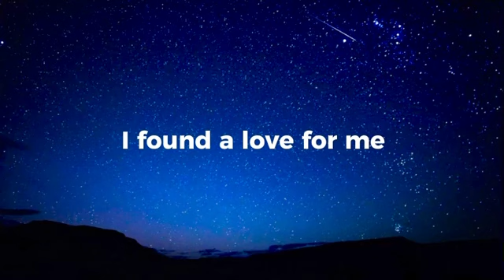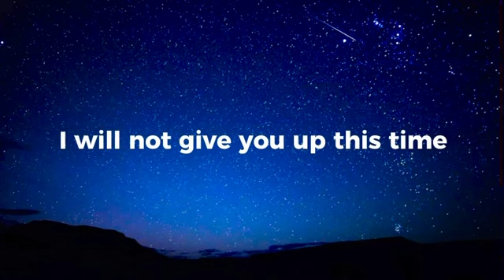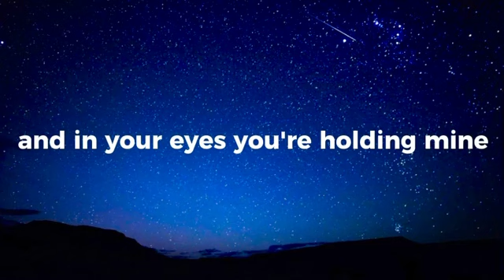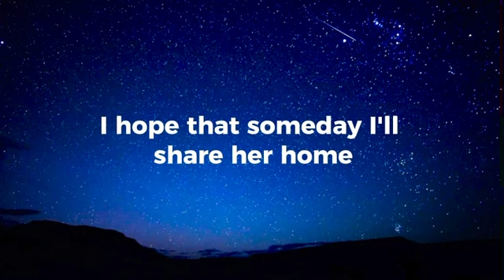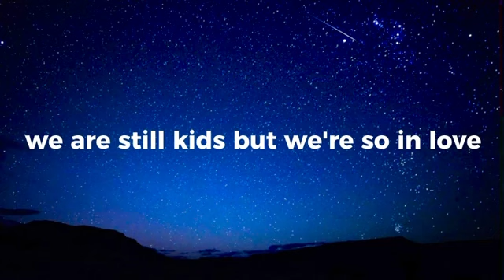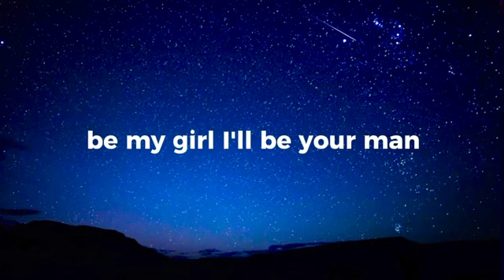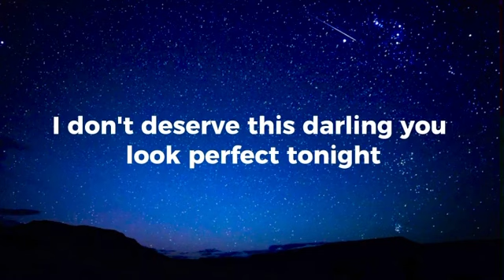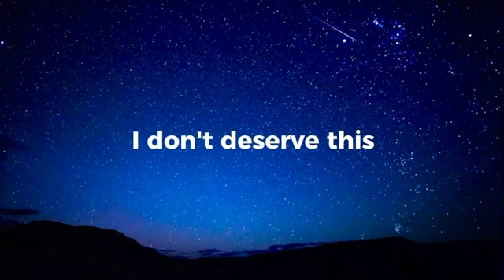Ed Sheeran - Perfect (lyrics)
🪇 Lyrics